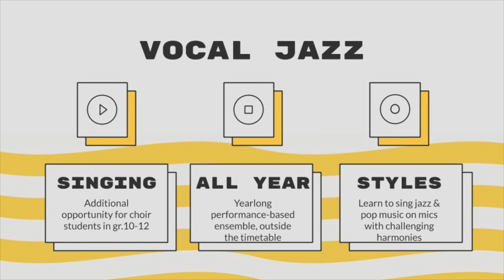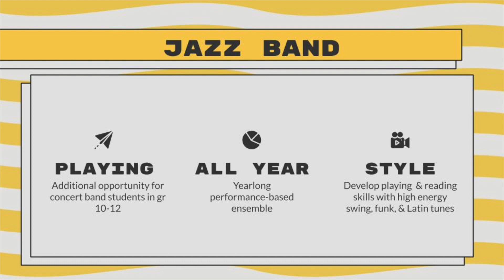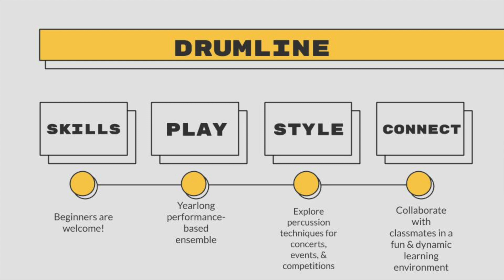The Belmont Music Department - An Introduction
Welcome to the Belmont Music Department (BMD) at Belmont Secondary School!

The BMD rehearses on the traditional territories of the Coast Salish, including Beecher Bay, Scia'new Nation, T'Sou-ke Nation, Nuu-chah-nulch Pacheedaht Nation to the West, Songhees Nation, and Esquimalt Nation.  The BMD is always grateful & thankful for the stewardship of the Indigenous Peoples, so that the musicians are able to continue their passion for music while being members of Belmont Secondary School community.

Take a look at this video about our performance ensembles and music classes at Belmont.

Index

0:00 - Opening
0:28 - Choral Ensembles (Choir, Vocal Jazz)
2:01 - Instrumental Ensembles (Band, Jazz Band)
3:36 - Percussion Ensembles (Drumline)